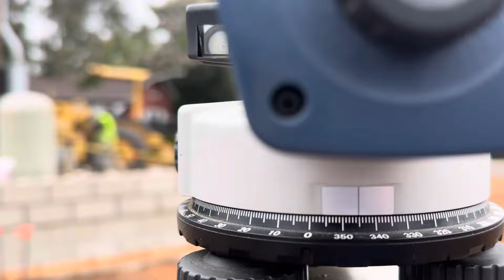el nivel no estaba bien y tumbamos parte